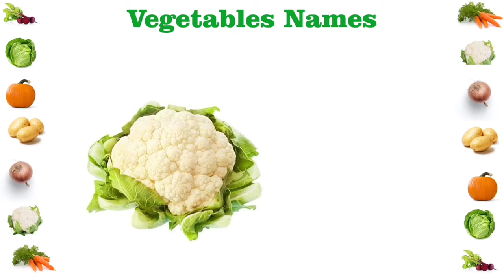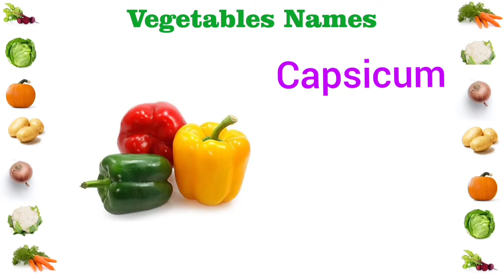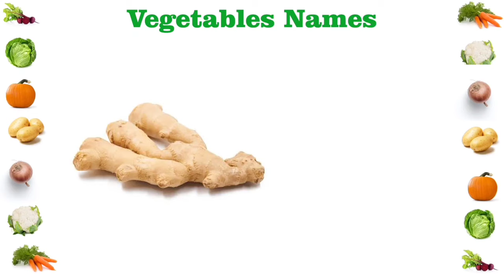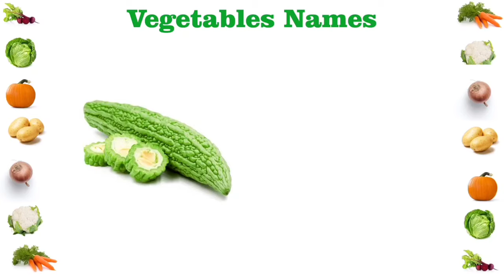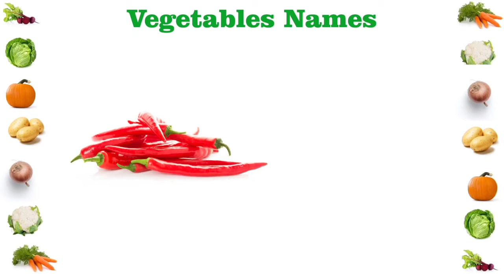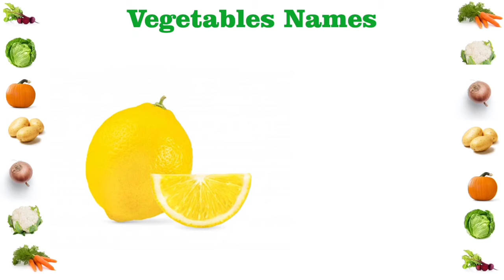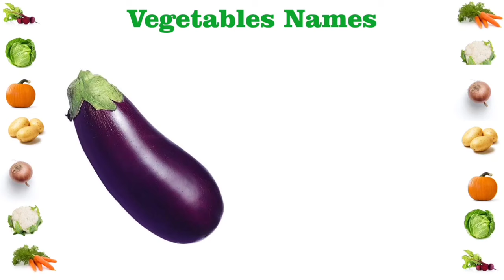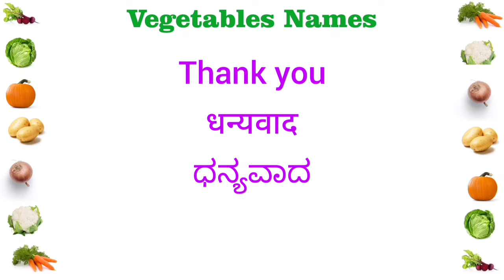Vegetables Names in English, Hindi, Kannada, Telugu | Different types of Vegetables